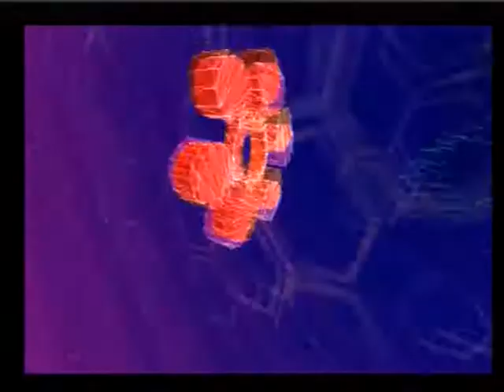Ambivalence - made by me using codemasters Music 2000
Amongst the final few music & video tracks that I made using codemasters music 2000. Tricky in parts, and in addition to my own riffs, some of the library riffs and sounds that I used had to be altered or added to in someways to make it work. The longest of my tunes with an ending that seemed to take for ever to get right, anyway hope you like it!